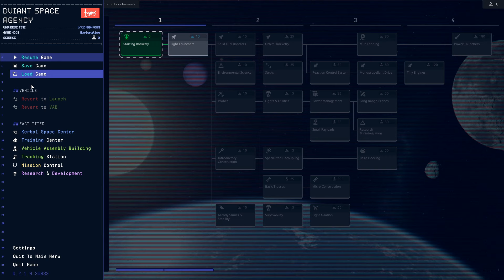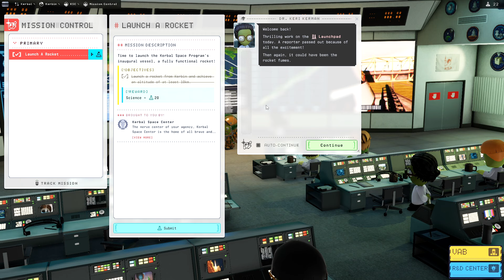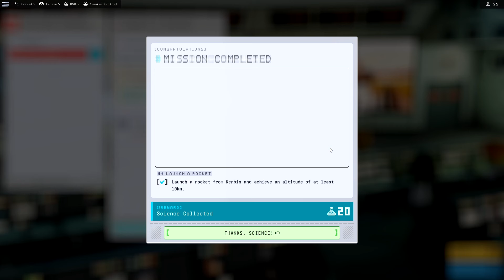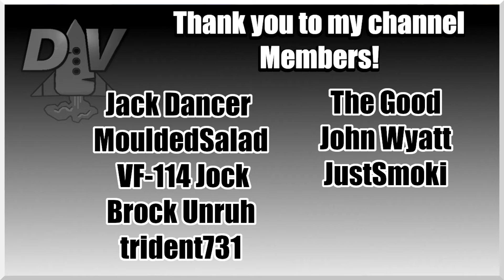Trying Out Exploration Career Mode: Kerbal Space Program 2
Kerbal Space Program 2 is the sequel to the acclaimed space-flight simulation game Kerbal Space Program. Enter the next generation of space adventure with exciting new parts, stunning visuals, fully revamped UI and Map View, and rich new environments to explore.